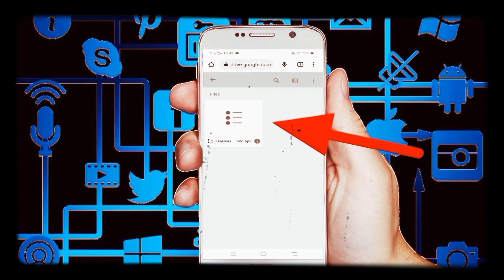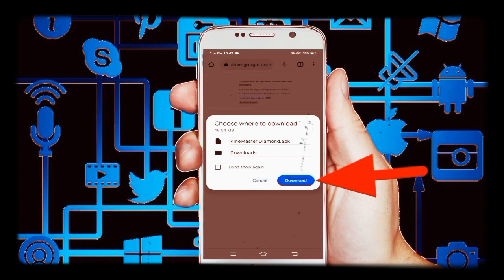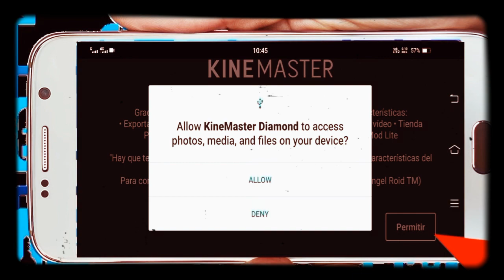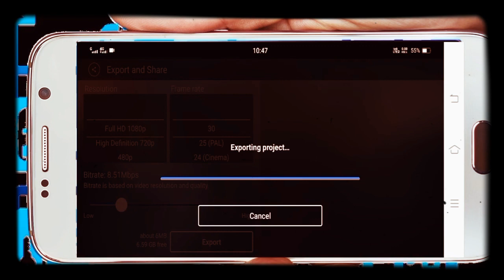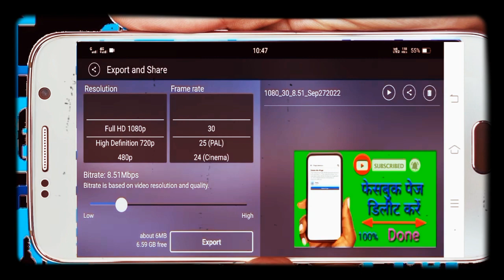Kinemaster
Kinemaster new update | Kinemaster 5.0 new features 2022

So guys in this video i will tell you about how to remove watermark in Kinemaster 5.0 Version and Kinemaster new update | Kinemaster 5.0 new features 2021 So dnt skip any step then you will dnt know Kinemaster watermark remove in 2021. so i kindly request watch my video start to en

How to remove kinemaster logo 2021
How to remove kinemaster watermark 2021
How to remove kinemaster logo from video free
How to remove kinemaster watermark android
How to remove kinemaster watermark malayalam
How to remove kinemaster logo from video in hindi
How to remove kinemaster logo from video in android
How to remove kinemaster logo from video free malayalam
kinemaster watermark remove 2021
kinemaster watermark remove
kinemaster watermark remove apps
kinemaster watermark remover bangla
kinemaster watermark remove malayalam kinemaster watermark remove kannada kinemaster watermark remove android kinemaster watermark remover bangla 2020
Kinemaster watermark remove apps in tamil kinemaster watermark remove ios
new kinemaster
kinemaster latest version
kinemaster new update kinemaster 2021 kinemaster new latest

Topic:-

Remove Kinemaster Watermark | Best Mobile Video Editor in 2022 (Alternative Way)

how to remove watermark in kinemaster in 2022 || kinemaster maein watermark kaise hatayen 2022

how to remove kinemaster watermark free | apk 2012| kinemaster ka logo kaise hataye free me

How to remove KineMaster watermark free | apk 2020 | KineMaster ka logo kaise hataye

How to remove kinemaster logo / Watermark from video for free on Android | Remove watermark free

without watermark KINEMASTER kaise kare । no watermark

KineMaster Watermark Remove? | KineMaster Video Export Problem Fix? | KineMaster Latest Version

kinemaster 5.0.0 latest feature 2022 | kinemaster 5.0 update | kinemaster latest version

Biggest update in Kinemaster 5.0.0 | Kinemaster new features and my Full Kinemaster Settings

Top hidden features of kinemaster 2021 | You must know

Part 3 - Top Hidden features of KineMaster 2021 | Must Watch

KineMaster New Update Features Explained 2020

Kinemaster Letest Version Update 5.0 Changed Everything | Kinemaster new version 5.0 daunlod

kinemaster watermark remove kaise kare 2021 | how to remove kinemaster watermark 2021

Finally Biggest update of Kinemaster 4.15.5 Kinemaster new update

Kinemaster new latest feature 2022

Latest Basic version kinemaster | export problem fix in kinemaster 2022

How to Fix color Ajdustment problem in Kinemaster

KINEMASTER Latest Version UPDATE 5.0.0

MASSIVE KINEMASTER BIGGEST UPDATE EVER | All New Kinemaster 5.0 Features Explained | Kinemaster

Kinemaster 5.0 download, करें की नहीं |Biggest update on kinemaster-app 2021 android/ios

kinemaster 5.0 update kaise kare